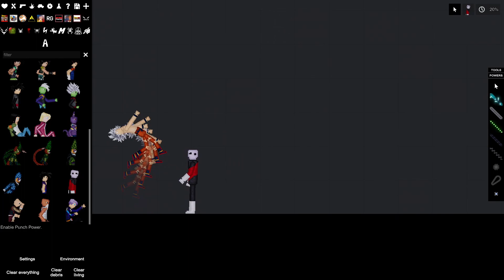Jiren Vs Goku Remake In People PlayGround With Audio From The Anime Dragon Ball Super